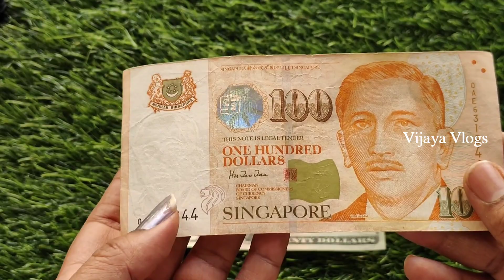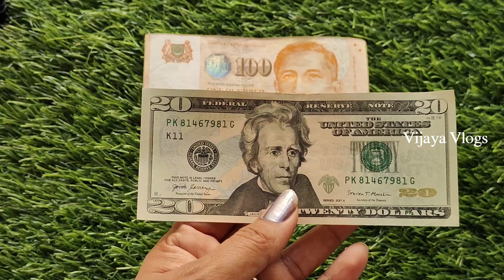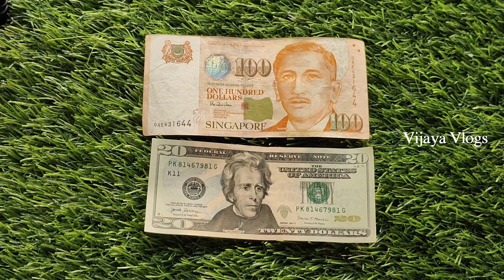విదేశీ కరెన్సీ మన దేశంలో వీటి విలువ ఎంతో తెలుసా... | Singapore & American Dollars | Vijaya Vlogs